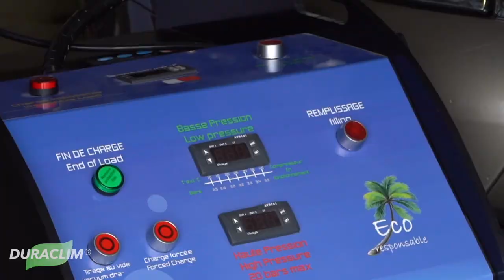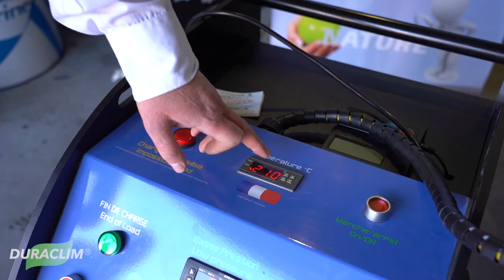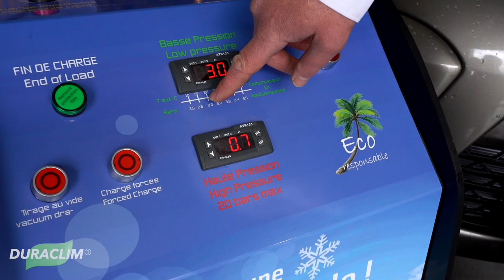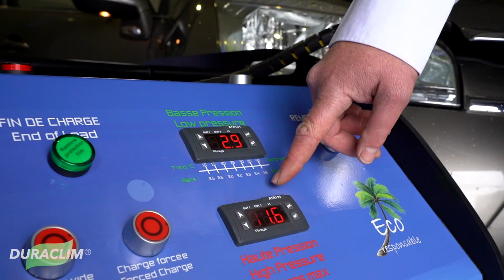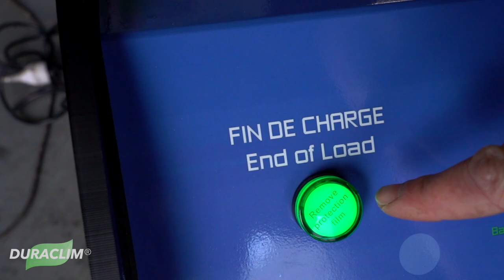Démo 1- Duraclim® Le système révolutionnaire de recharge de climatisation - Recharge Partielle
Une de mes toutes premières vidéos, réalisée à l'époque avec les moyens du moment...

Frédéric, Duraclim® France vous présente un tout nouveau système de recharge de climatisation automobile écologique révolutionnaire compatible avec toutes les marques de véhicules, quel que soit leur système de climatisation dont elles sont équipées.
Duraclim® utilise Duracool®, un gaz écologique ne nécessitant aucun agrément ni habilitation, miscible avec tous les gaz existants et permettant soit une recharge totale, soit même une recharge partielle.